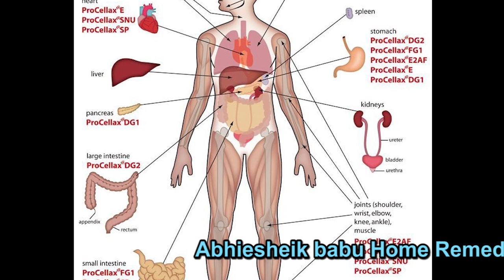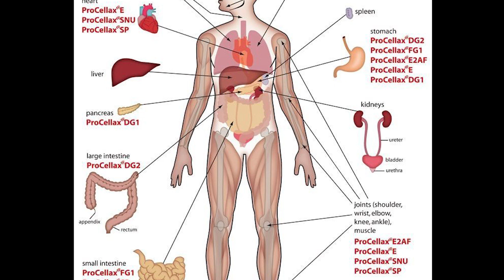நலமோடு வாழ உறுப்புகளும் சீராக இயங்க மூலிகை லட்டு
மேலும் இதுபோன்று விடீயோக்களை கண்டு மகிழ